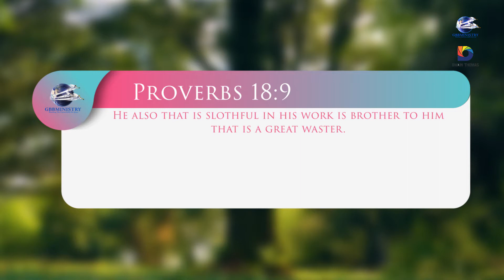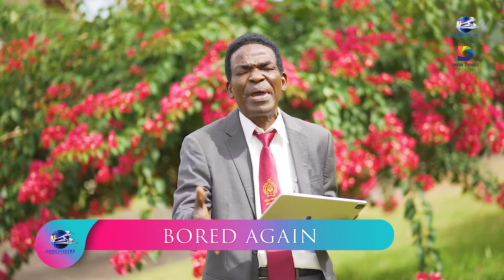Let The Sunshine In'' Devotional - Bored again.